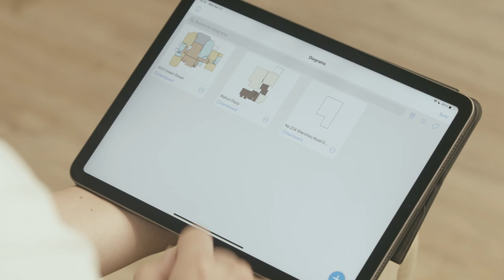HOZO x Measure Sqr App Integration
The world's most compact 6-in-1 laser measure with the leading-edge 3D floor planning function
6-in-1 | 40m Multi-room Scan | Export to CAD | 3D Obstacle Avoidance | 2mm Precision | 3 Apps Integration